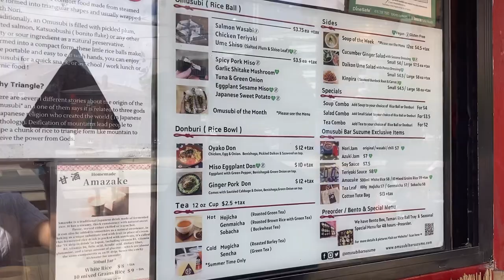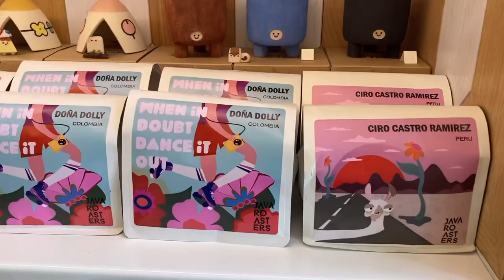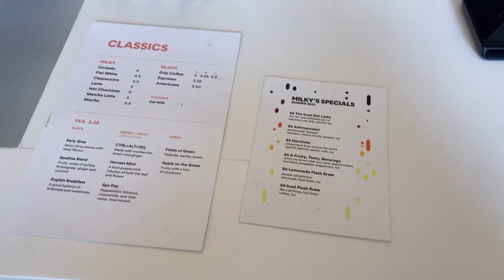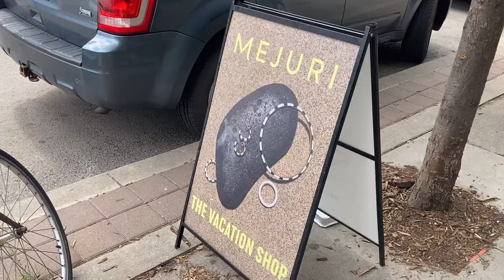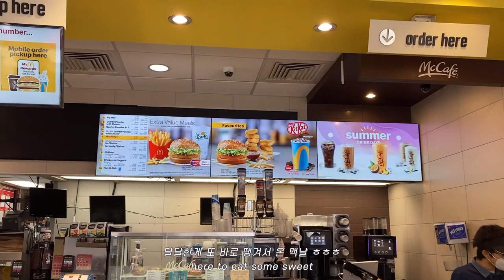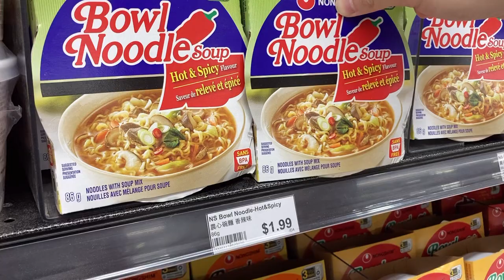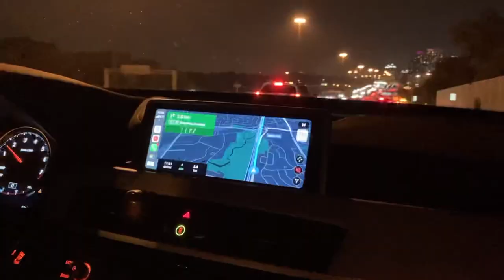ENG) Toronto vlog🇨🇦 / 토론토 밖순이의 밖으로만 나도는 영상 ,,, / Dundas west , 허가네 막창 , 찜질방, Mejuri , 중국마트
7월에도 자알~ 돌아다녔다 ㅎㅎㅎ 클립들을 모아모아봤어요
토론토는 넓고 아직 가봐야 할 곳은 많다!!